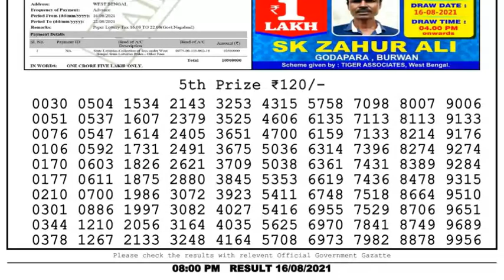Lottery Sambad Live 8pm 16.08.21 Nagaland State Lottery Live